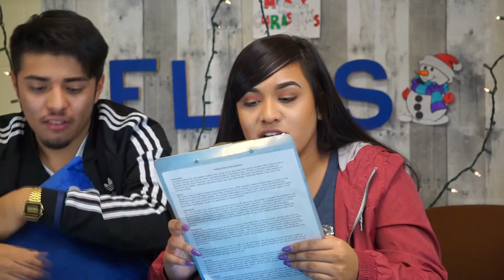December 5th 2017| Devil's Den Announcements